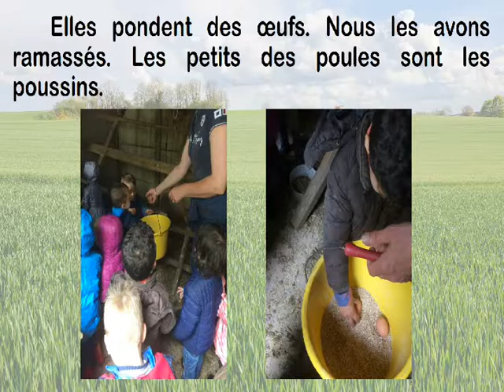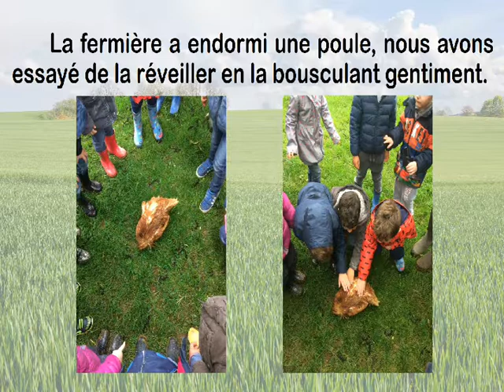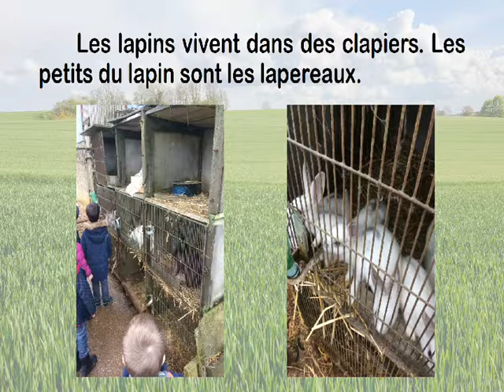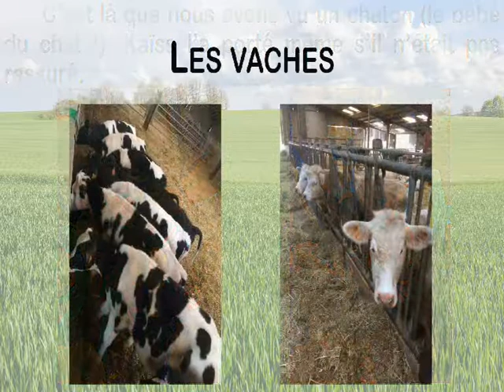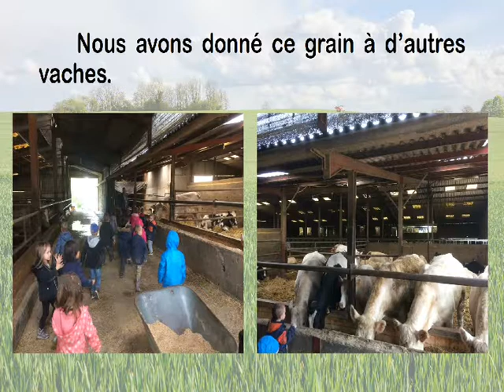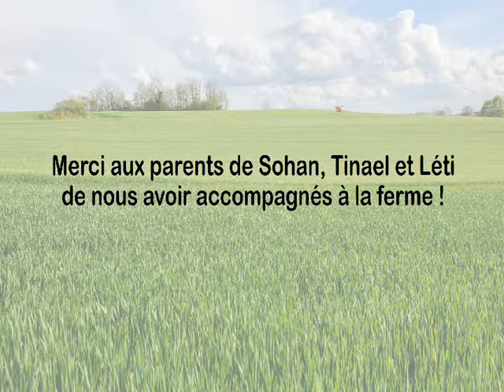Ferme de Maisoncelle 2017 - PS